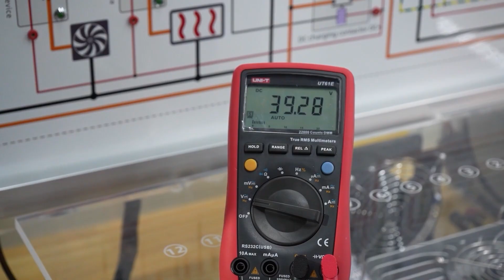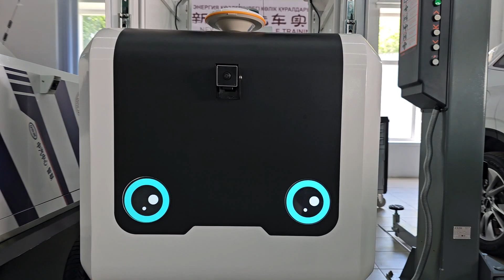6B06107 Руководитель ОП Смарт технологии и ИИ в транспортном машиностроений 01 07 2024